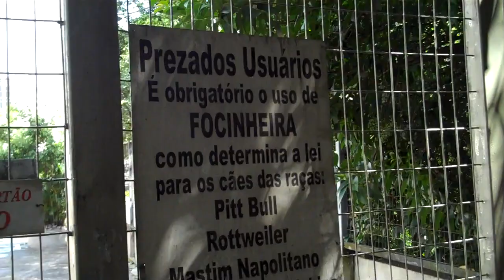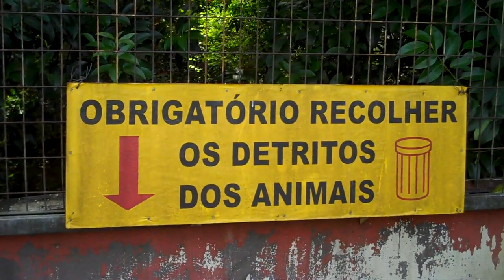Praça Roosevelt abandonada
"A Praça Roosevelt é um logradouro  situado na área central da cidade brasileira  de São Paulo, entre as ruas da Consolação e Augusta. Nela há um conjunto arquitetônico de concreto construído na década de 1960 sobre a passagem subterrânea entre o Elevado Costa e Silva e a Ligação Leste-Oeste. A praça já foi conhecida também como Praça da Consolação".

Degradação e revitalização

"Apesar da intenção de que a praça virasse um marco da cidade, ela sofreu um processo de degradação a partir da década de 1980. Nenhum dos empreendimentos instalados na praça a partir de sua inauguração deu certo. A escola que havia no local passou a ser constantemente invadida e depredada depois da desativação, e mesmo um emparedamento não resolveu o problema. O último a deixar a praça foi o supermercado Pão de Açúcar, em 2006, e sua saída é considerada pela vizinhança como um dos motivos para a praça ter virado "esconderijo e marginais, drogados e moradores de rua".